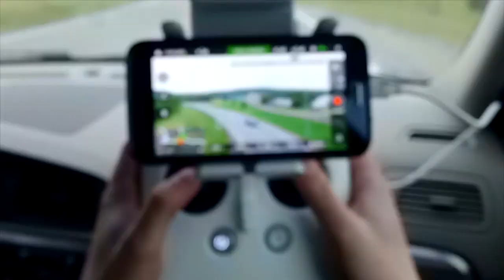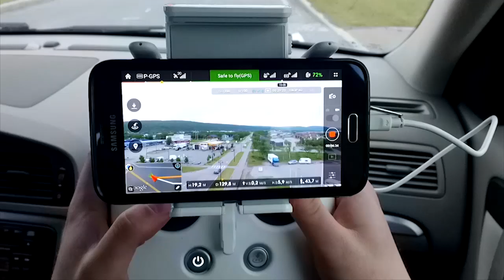Tana Bru - Drone video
A look at Tana Bru through the eyes of a DJI Phantom 3 Advanced Drone.